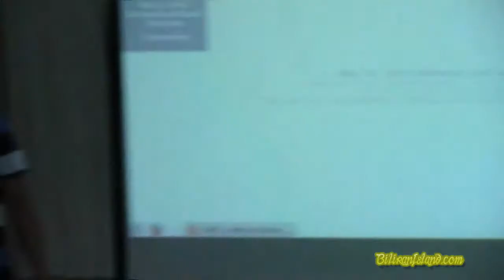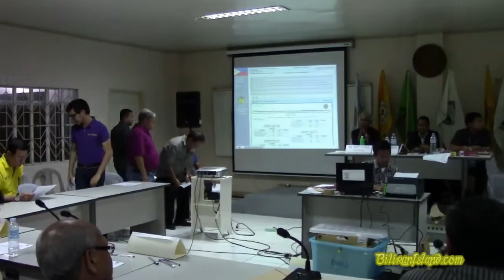Early dawn proclamation of provincial local candidates in Biliran